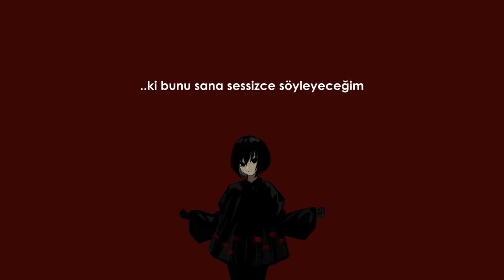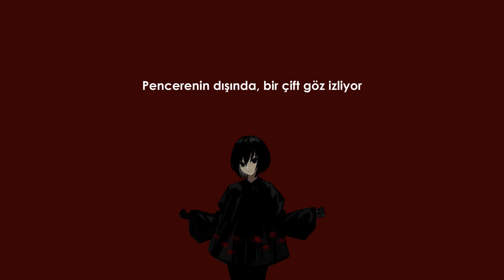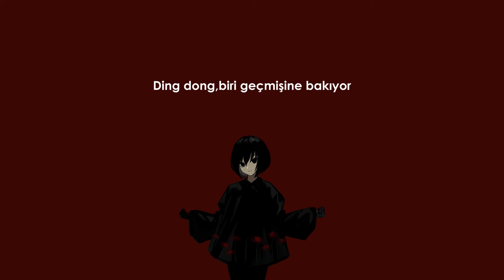Charlie Zhou Shen - Welcome to Paradise Lost [Türkçe Altyazılı]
📌Telif nedeniyle videonun üzerine çeviri yapamadım. Performansı izlemek isteyen olursa diye link bırakıyorum

📋SANATÇIYI TANIYALIM📋
Charlie Zhou Shen, 1992 doğumlu, Çinli bir şarkıcıdır. Genel olarak "Big Fish" şarkısıyla tanınır.  Liseden mezun olduktan sonra diş hekimliği okumak için Ukrayna'ya gitti. Ancak bir yıl sonra, diş hekimliği yerine Bel canto* okumak için Lviv Ulusal Müzik Akademisi'ne geçme kararı aldı.

Sanatçı, İngillizce, İtalyanca, Lehçe, Ukraynaca, Rusça dillerini bilmektedir. Piyano, gitar ve klarnet çalabilmektedir.

 (*Bel Canto: Müzik parçası içerisindeki duygusal farklılıkların vurgulanması, notaların daha cazibeli bir şekilde söylenmesi, melodi ve şarkı sözlerinin anlamlandırılması şeklinde bir şarkı yorumlama tekniğidir. İtalyanca'da "güzel şarkı söyleme" anlamında kullanılır)